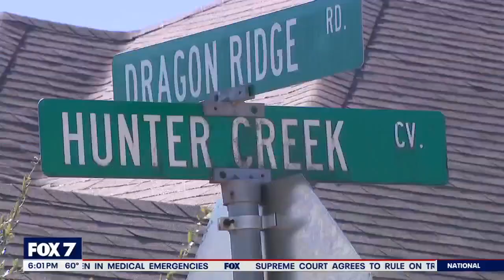Neighbors identify suspect killed in Buda officer-involved shooting | FOX 7 Austin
We're learning new details on the deadly officer-involved shooting that happened in a Buda neighborhood Friday morning. A suspect was shot and killed by a deputy after showing up at his ex's house armed with knives.